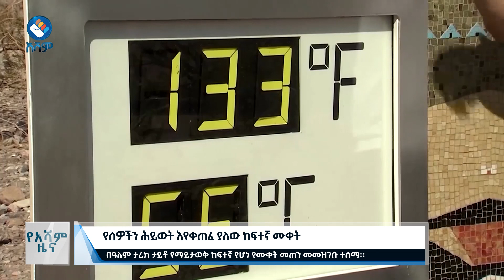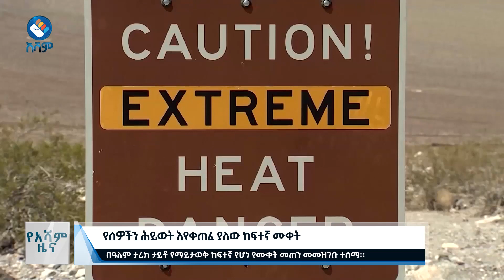የሰዎችን ሕይወት እየቀጠፈ ያለው ከፍተኛ ሙቀት#asham_tv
የሰዎችን ሕይወት እየቀጠፈ ያለው ከፍተኛ ሙቀት